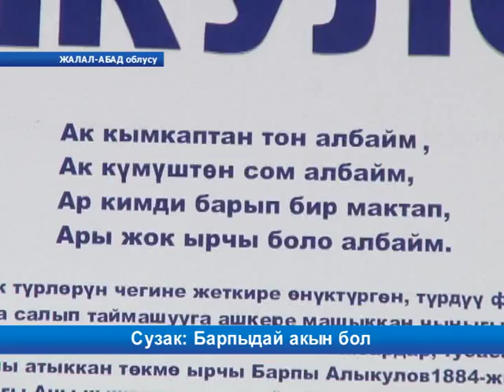Сузак: Барпы акындын мааракеси айылында өттү